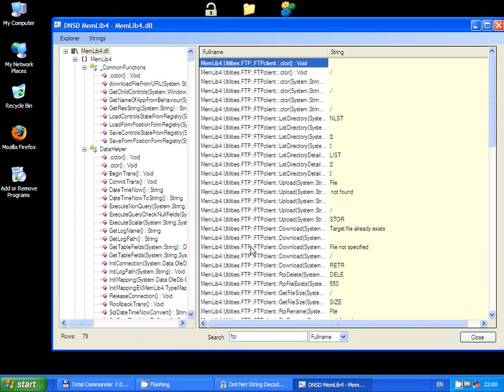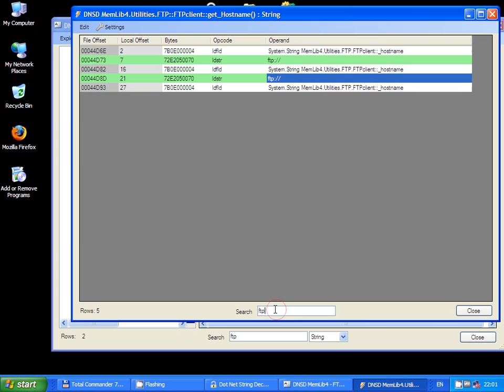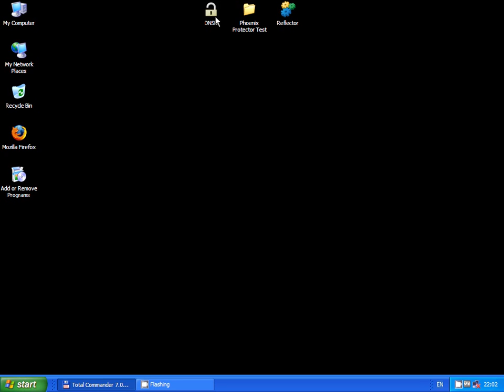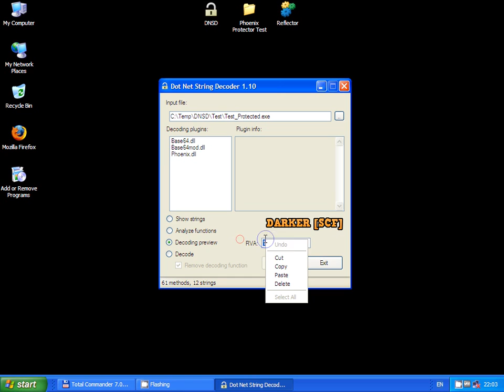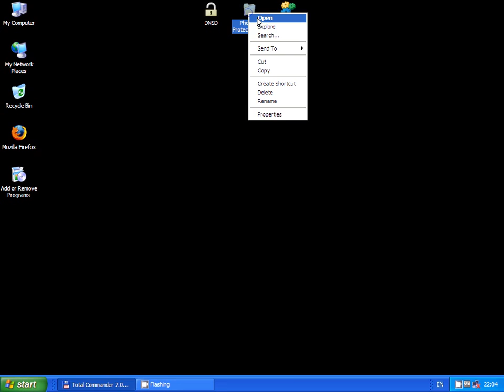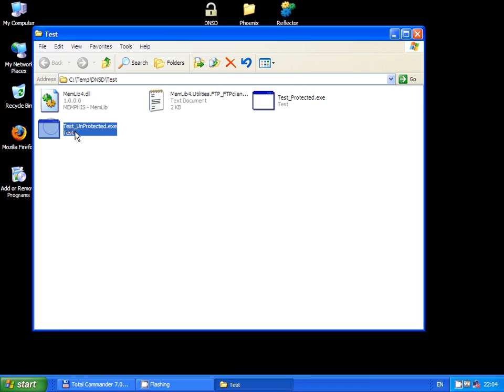Dot Net String Decoder - .NET Reversing Tool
Small tutorial how to use this tiny reversing tool. It show you string listing, you can decode and rebuild application with new strings based on your own decoding plugin.